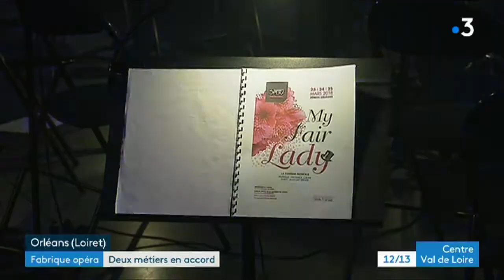Dans les coulisses de la Fabrique Opéra "My Fair Lady" à Orléans : derniers préparatifs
Le feuilleton de la semaine nous emmène dans les coulisses de la Fabrique Opéra Val de Loire qui cette année, présentait "My Fair Lady" du 23 au 25 mars 2018 à Orléans.
C'est une comédie musicale d'une grande envergure et un beau défit à relever pour Franck Jublot, le metteur en scène